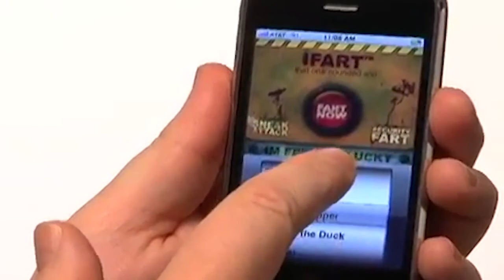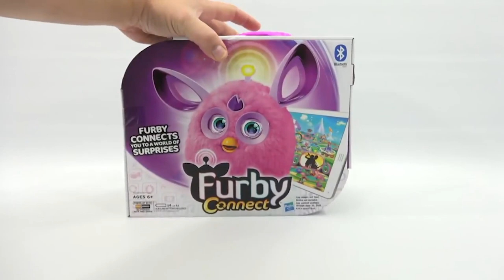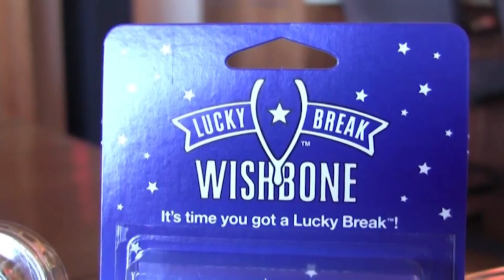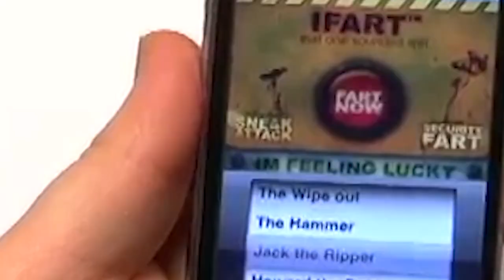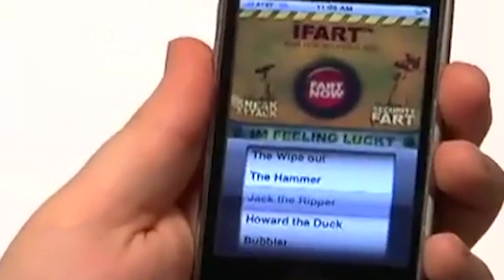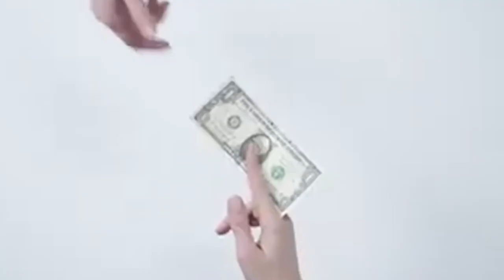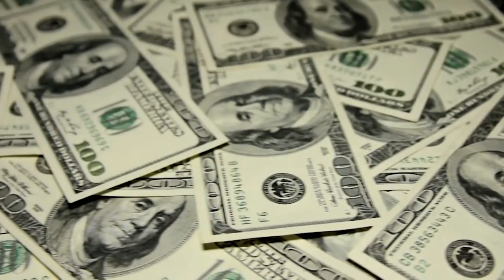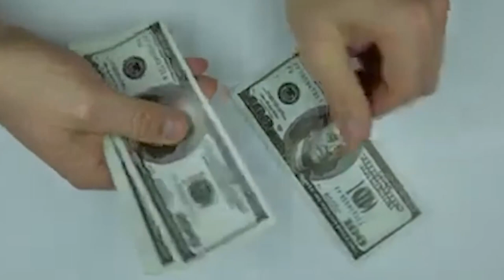This Invention Made Her a Millionaire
Did you ever imagine a really useful or exciting object that could change the world?  Or perhaps you have dreamed of being a mad inventor, finding solutions for everyday problems.  Or else perhaps you are like these people who invented a bunch of basically useless nonsense and it made you rich anyway.

From the absolute worst pet that has ever existed to an app that breaks wind, here are 20 Weird Inventions That Made People Extremely Rich.